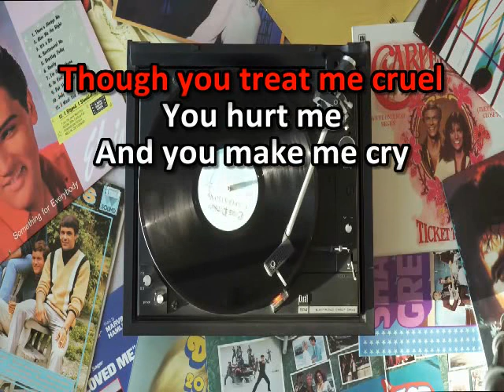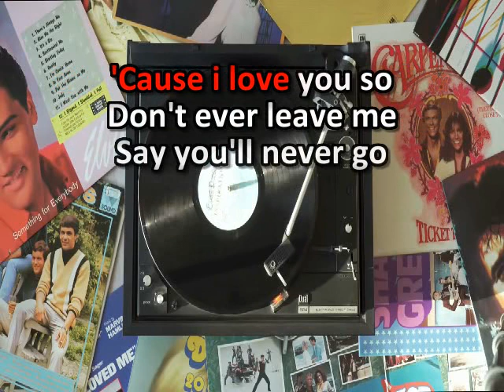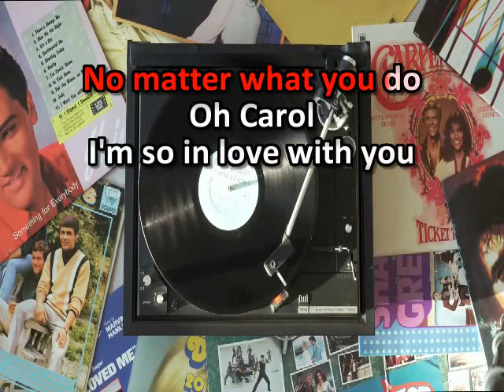Oh Carol * Neil Sedaka * Karaoke